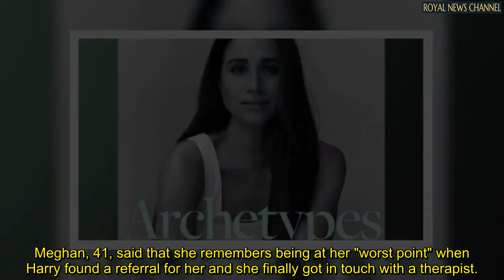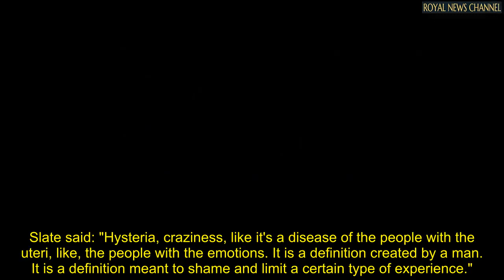Meghan Markle opens up about needing a therapist: 'Don't be afraid to ask for help'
Meghan Markle spoke out about her mental health during the last episode of her podcast series Archetypes, on Spotify. The Duchess of Sussex didn't hesitate to discuss how she reached out to a therapist for help when she was at her "worst point". She said it was only after her husband, Prince Harry, found her a referral.